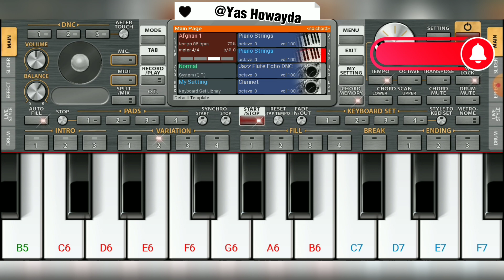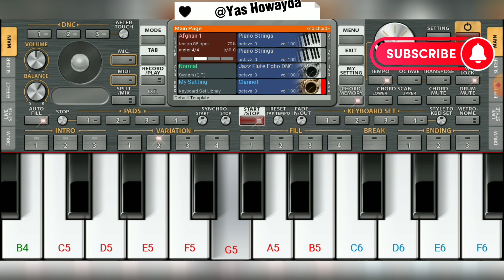پیانوی سرزمین من با موبایل | پیانو فلوت و ریتم آرام بخش | Sarzamine Man Dawood Sarkhosh داوود سرخوش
Mobile Piano of Sarzamine Man from Dawood Sarkhosh | ORG 2023